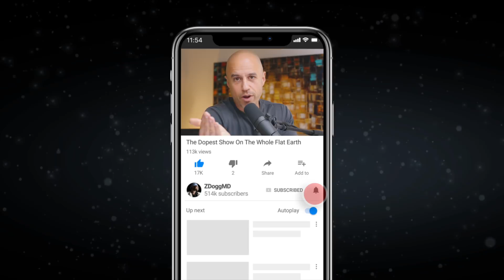Aborted Fetal Tissue & COVID Vaccines | A Doctor Explains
Here's what you need to know about the use of aborted fetal tissue cell lines in vaccine development. Links & transcript